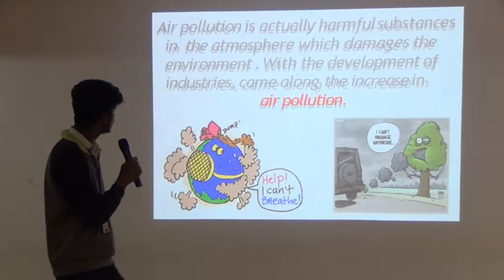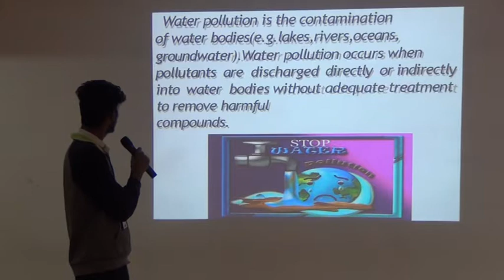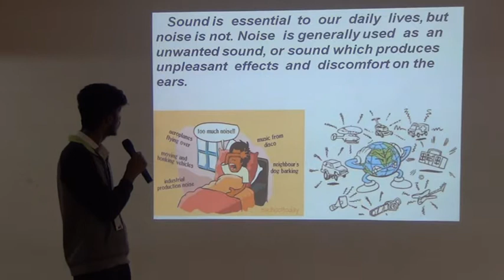I CSE C 2018 19 Sampath Presentation on Pollution its problems & Solutions @ ELCS LAB LENDI